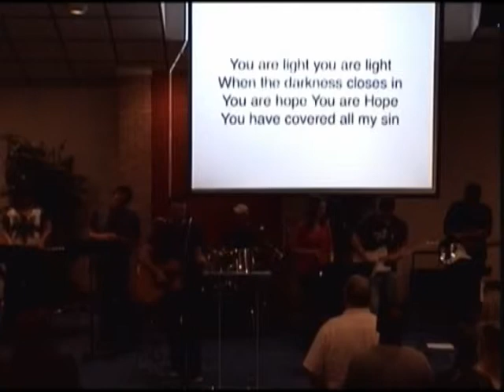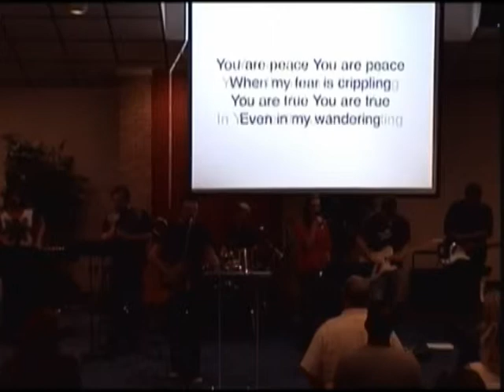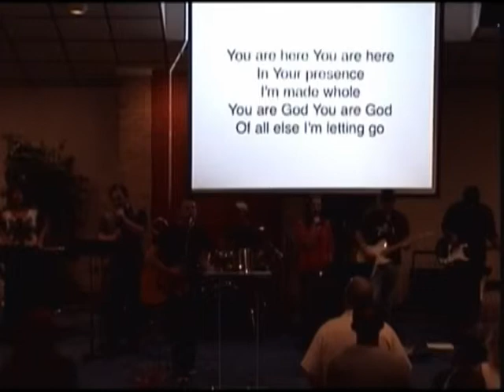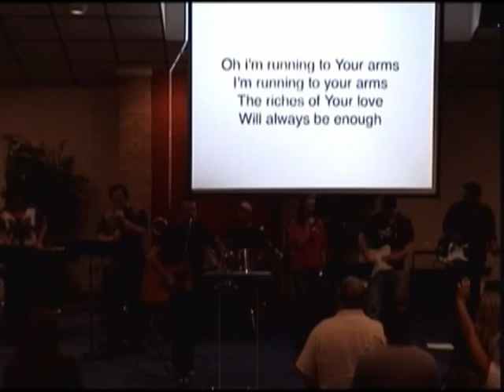10 13 13 3 Forever Reign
Jordan Wood, E. J. & James Newberry, Annie Nichols, Travis Burge, Jeff Peoples, and Vikram Baliga, lead the Worship Service at The Refuge on Sunday, October 13, 2013